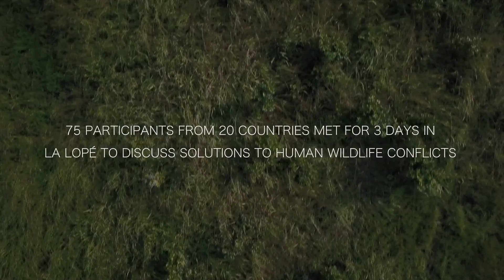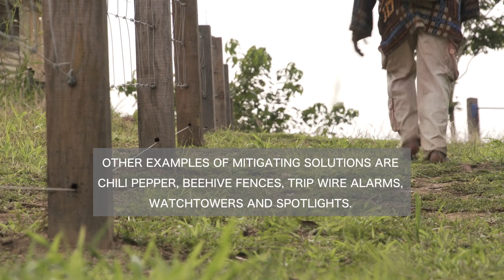Reducing Human-Wildlife Conflict and Enhancing Coexistence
The conflict over natural resources such as land, water and food, is the root cause of human-wildlife conflict in many parts of Africa and Asia experiencing rapid population growth and shrinking habitats. Experts share solutions to enhance coexistence between people and wildlife at a gathering in Gabon's La Lopé National Park in April 2017 co-hosted by the World Bank-led Global Wildlife Program. Featured are Professor Lee White, Director of Gabon’s National Parks Agency, along with others from Gabon, France, Mozambique and the World Bank. "You can't eliminate human-wildlife conflict, you can only manage it." -- Elephant researcher Sumith Pilapitiya.